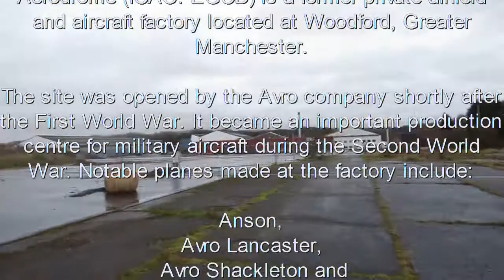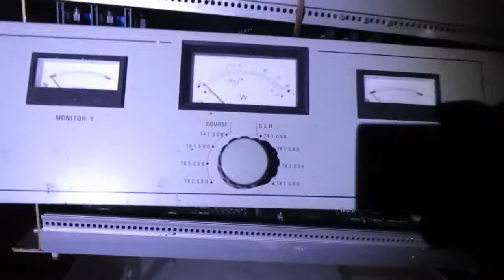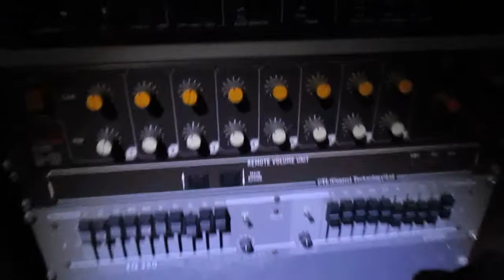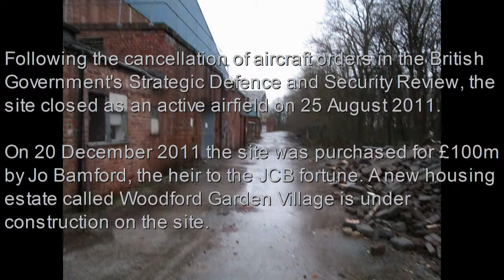Woodford Aerodrome Manchester - Exploring Derelict Abandoned Places UK Urbex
Over the decades, Woodford had been the production site for 20,000 aircraft, many of the iconic British aviation designs. The aerodrome opened in 1924 when successful aviation pioneer Alliott Verdon-Roe bought the original farmland to enable his Avro company to move its aeroplane assembly and test flying facilities from Alexandra Park Aerodrome in south Manchester. Originally it had a small grass landing area with several temporary Bessonneau hangars. In Nov 1999 Woodford became part of BAE Systems as a result of the £7.7 billion mergers of British Aerospace (BAe) and Marconi Electronic Systems (MES). The aerodrome and factory became known as BAE Systems Woodford until it was sold in late 2011. Plans to build 920 homes there were approved in July 2014 and the development, by Harrow Estates Plc, also includes shops, a primary school, community facilities and a variety of publicly-accessible amenity and recreational open spaces. This video was shot in Jan 2020 and the far side of the runway is now a housing estate so this won't be here much longer.